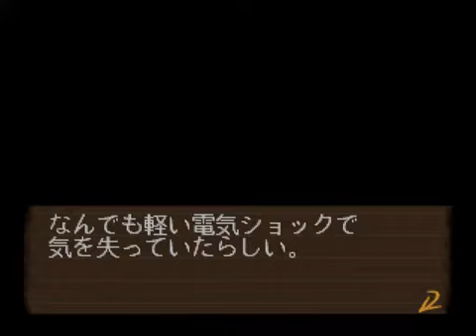探偵神宮寺三郎 夢の終わりに#29 熊野警部編【Part7】【実況・解説】